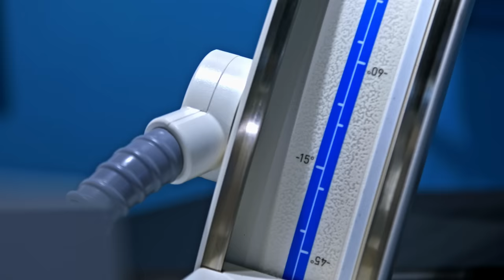ECR 2023 Aftermovie - The Cycle of Life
ECR 2023 was an unforgettable event that brought together radiology professionals from around the world. The inside of the congress venue was a stunning work of art, with a modern and breathtaking design that perfectly complemented the high-tech and innovative nature of the event.

Inside the halls, attendees were greeted by a visually striking environment that set the tone for the entire event. The atmosphere was electric, with lively discussions and engaging presentations from leading experts in the field of radiology. There was a palpable sense of collaboration and camaraderie as everyone worked together to advance the field.

From social events to after-hours networking gatherings, there was a relaxed and welcoming atmosphere that fostered connections and friendships.
Overall, the European Congress of Radiology 2023 was a true feast for the senses. The impressive design of the congress halls and the lively atmosphere made it an unforgettable event that left a lasting impression on everyone who attended.